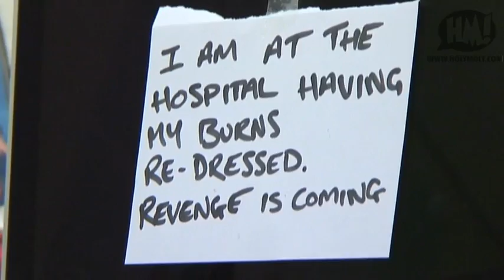JOAQUIN PHOENIX: QUITE THE 'GANGSTA'?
It's always good to see our beloved celebrities show us thier hidden talents we didnt know we wanted to see.

Our very own Nadine Coyle has made the big move across the pond to LA in an attempt to start some sort of acting career leaving Girls Aloud not so, well... loud.  Indeed, the least favorite member of the group is hoping to move effortlessly from the music industry into the movie industry and she's not the only one who fancys a change.  'Walk the Line' star Joaquin Phoenix is hoping to follow his dreams and cross over into music.  And who could blame him, after all he did sing all the songs in 'Walk the Line' with surprising accruacy and skill so I suppose it should come as no surprise that he wants to move into music and become...a rapper?!

Yes thats right, whilst we're watching him through our fingers,cringing at every beat, Joaquin is out there doing his own 8 mile, only with less tattoos and more facial hair. No word yet on whether DRE wants to work with him but I'm sure he would jump at the chance. I mean look at what he did with Eminem and the similarities between him and Joaquin are endless. They're both white, they have both done films, both are American...they both er...umm...errr.

Joaquin Phoenix's Career R.I.P